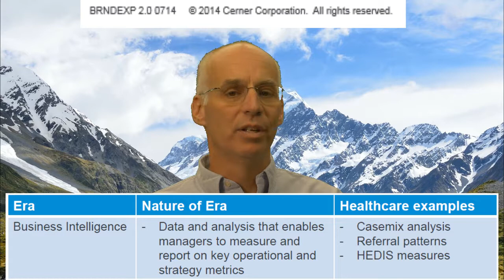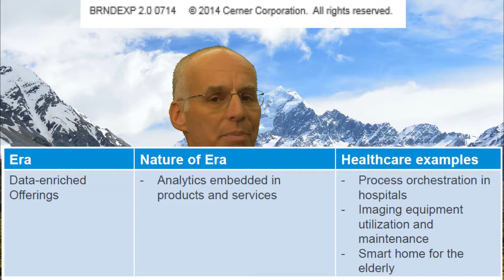What can we expect from informatics in 2025? (part 37) business